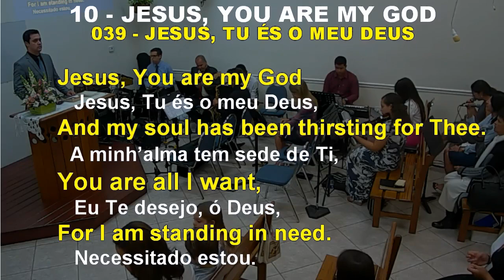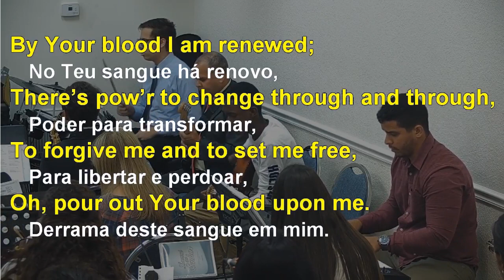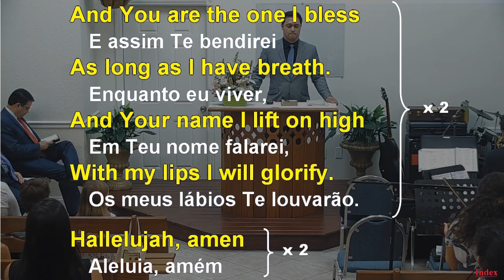10 - JESUS, YOU ARE MY GOD